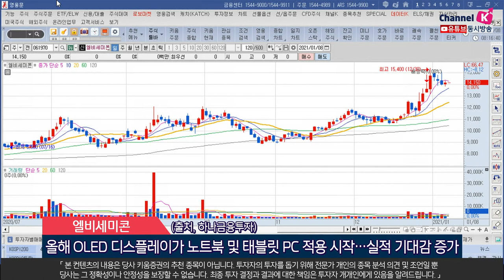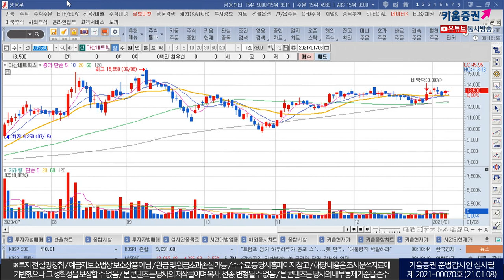엘비세미콘, 신흥에스이씨, 다산네트웍스 (오늘의 관심주/21.01.08)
1. 엘비세미콘(061970)
작년 4분기 비수기 불구하고 DDI 수요 견조, 3분기 수준 대비 개선 예상
전방 산업에서 Huawei 빈자리를 스마트폰 고객사와 노트북 및 태블릿 PC 등 채워줌
2021년 실적 견인차는 CIS와 AP의 테스트 매출이 이끌 것
더불어 PMIC패키징 가동률 개선과 더불어 동사의 DDI 분야 기대
2021년부터 OLED 디스플레이가 노트북 및 태블릿 PC 적용 시작…실적 기대감 증가
(출처, 하나금융투자)
2. 신흥에스이씨(243840)
EU는 조만간 배터리 제조업체들의 제조기준 발표 예정
EU시장내 공장 운영 및 선점 업체들이 상대적 유리
전체 매출의 100% 배터리 때문…전기차 업황 변화 따른 승수효과 높은 업체
내년부터는 미국의 전기차 시장이 재성장세로 진입
글로벌 탄소배출 정책 인해 ESS 시장도 성장 폭 커질 것
동사의 헝가리 공장뿐 아니라 국내, 중국 공장 가동율 상승…중장기 성장싸이클 탈 것
(출처, 유진투자증권)
3. 다산네트웍스(039560)
작년 미국 자회사 'DZS' 실적 3분기 흑자전환 이후 양호하게 전개…일본 매출 흐름도 견조
국내 학내망/공공 와이파이 부문 수주 가능성 높아 디지털 뉴딜정책의 실질적인 수혜
올해 매출이 본격화될 국내 공공 부문과  20조원 규모의 광투자 본격화 예상
버라이즌, 컴캐스트, 노키아, 지멘스 등에서 활동 경력있는 임원진들 대거 합류
2021년 미국시장 성과를 기대